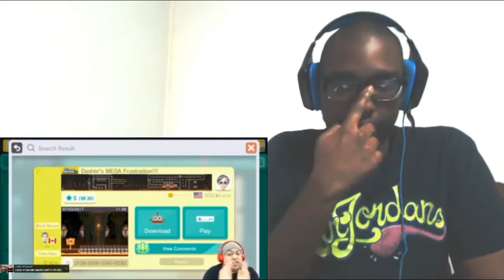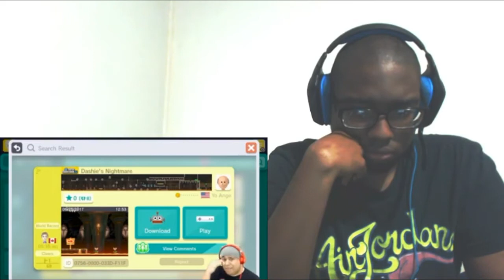NO NO NO NO NO NO NO NO NO [SUPER MARIO MAKER] [#99]! REACTION!!!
My boy..  my sentiments are real. lol

Today, I react to the 99th episode of Dashie playing Super Mario Maker.